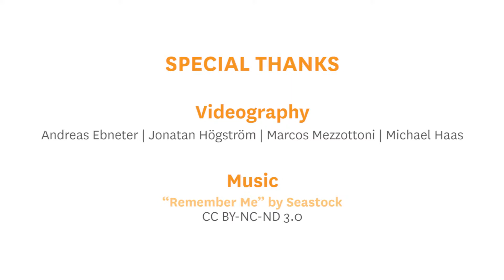YFU- 국제학생을 우리 집에 호스트 한다는 것 A to Z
외국 고등학생이 우리집에 산다?
어떤 느낌일까? A 부터 Z까지 알아본다.